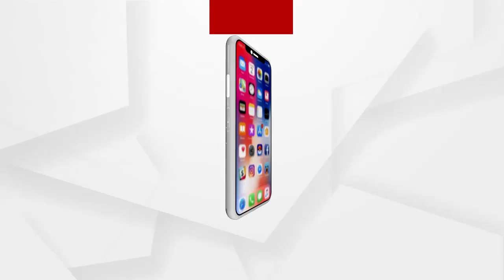ପେଟ୍ରୋଲ ପମ୍ପ ଉପରେ ପେଟ୍ରୋଲ ବୋମା ମାଡ଼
ନୟାଗଡ଼ ଜିଲ୍ଲା ଖଣ୍ଡପଡା ଥାନା ସିଙ୍ଗାପଡ଼ା ଇଣ୍ଡିଆନ ଅଏଲ ପେଟ୍ରୋଲ ପମ୍ପରେ ନିଆଁ । ସାମାନ୍ୟ ବଚସାରୁ ପେଟ୍ରୋଲ ପମ୍ପ ଉଡାଇ ଦେବାକୁ ପେଟ୍ରୋଲ ବମ ପକାଇଲା ଦୁର୍ବୁର୍ତ୍ତ । ନିଆଁ ଲଗାଇ ଥିବା ଯୁବକ ଜଣକ ଗଡ଼ିଆ ସାହି ପଞ୍ଚାୟତ ପଥରଖଣ୍ଡ ଗାଁର ଝରିଆ ମାଝୀଙ୍କ 21 ବର୍ଷୀୟ ପୁଅ ବାନାମ୍ବର ମାଝୀ.
ଅଧିକ ଖବର ପାଇଁ ଡ଼ାଉନଲୋଡ କରନ୍ତୁ “Argus News” ଆପ୍